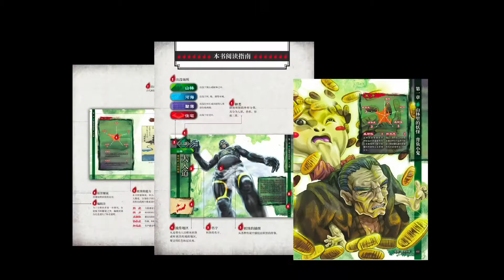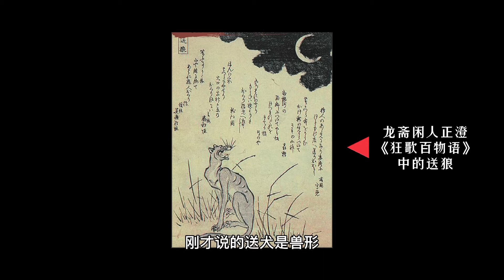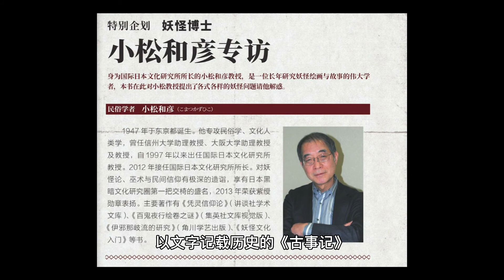《日本妖怪绘卷》中讲述了哪些典型的妖怪？在这些可怕妖怪的背后又揭露了人类怎样的恐惧？正弦带你来揭秘！